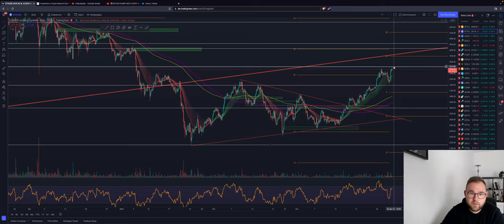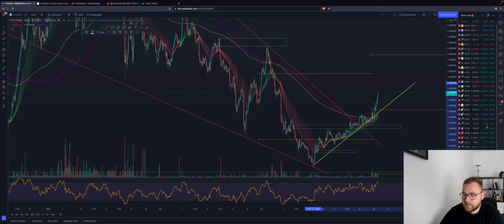🚨BOOM!🚨BULLEN SIND ZURÜCK! BITCOIN PUMP!52K WIEDER NAH! ALTCOINS STABIL ADA FTM ETH LTC Chartanalyse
Bitcoin und die Bullen zeigen sich enorm stark! Die Daily-Candle sieht sehr bullish aus! Was erwartet uns nun?
Die Altcoions pumpen einfach weiter!

Timesteps:
00:00 Abo, Kommentar & Like nicht vergessen
00:30 Bitcoin
04:00 Ethereum